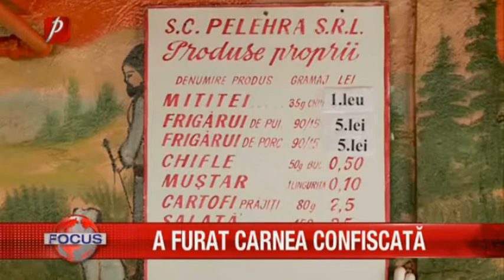A FURAT CARNEA CONFISCATĂ